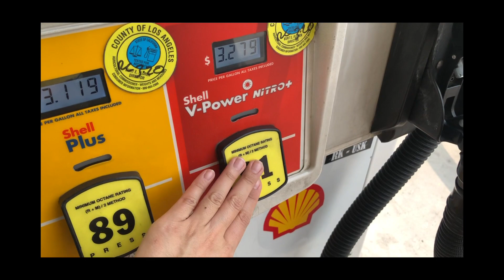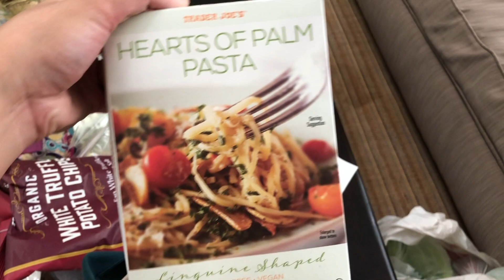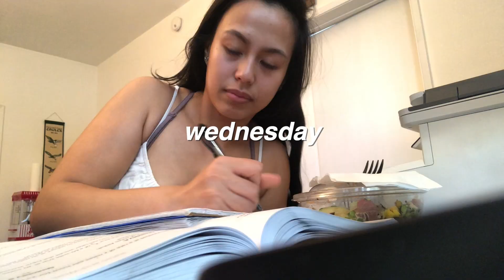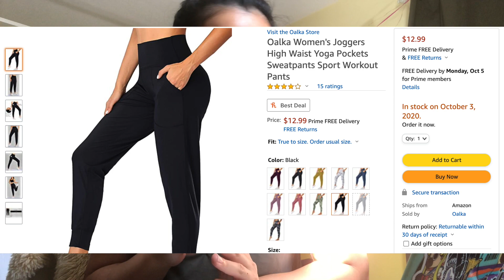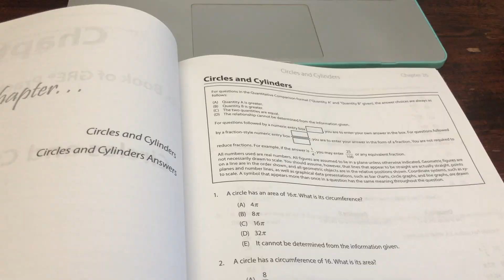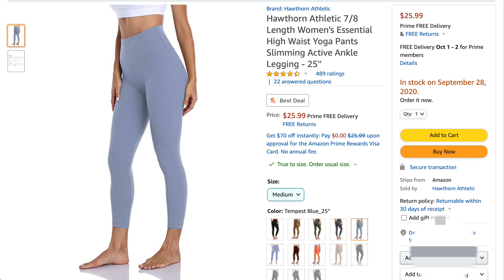What I Spend in a Week as a 25 year old Nurse in Los Angeles || TriciaYsabelle Vlog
What I spend in a week as a 25 year old nurse living in Los Angeles! I'd like to think I'm decent at saving but I know that what I spend in a week can be way more than needed. If you're new here, hi! I'm Trish, a 25 year old nurse who works in a surgical ICU in LA. I'd like to save a little bit more so I have money for school. Here's me being quite conscious of the things I spend in one week. Will I spend less than my budget?

If you got this far, thanks for reading. I appreciate you!